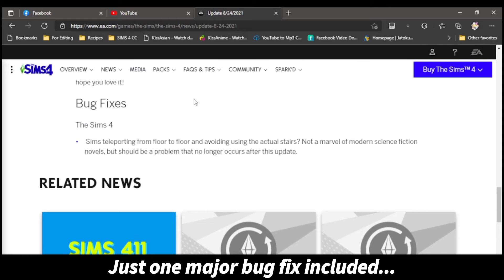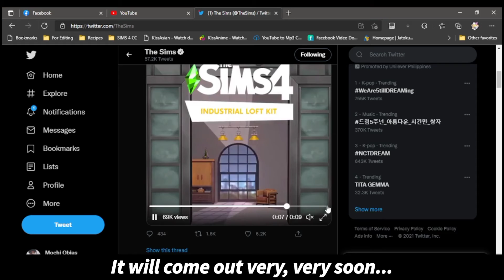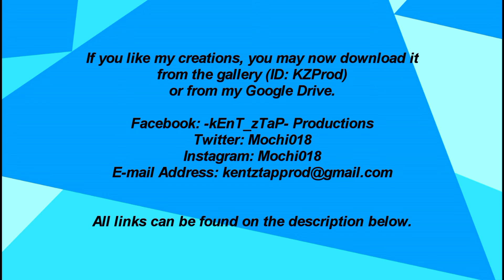THE SIMS 4 - AUG 24 PATCH UPDATE + NEW KIT PACK ANNOUNCEMENT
Eyo Wazzup?!

A small patch update was released today to fix a major bug. Addition to that, another artwork by a fellow Simmer is added to the game.

Watch this and let's find out more about it. ^^V

Video Date Created: August 25, 2021
Patch Update Release: August 24, 2021
Game Video Recorder: OBS Studio
Video Editing Program: Sony Vegas Pro 17.0 & Cyberlink PowerDirector Pro+ 9.0.1

My own personal accounts...